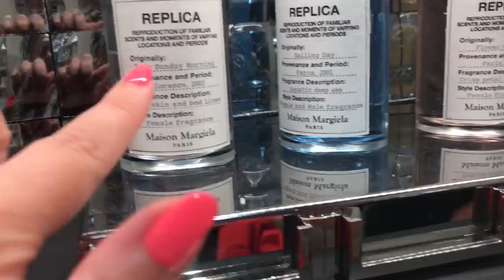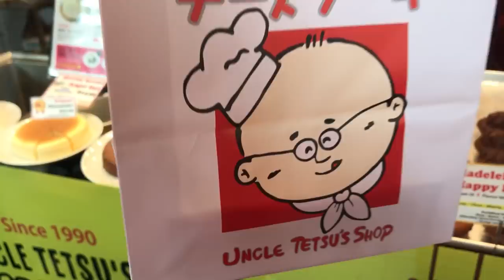VLOG Прогулка с мамой! Сидней: магазины, картинная галерея.